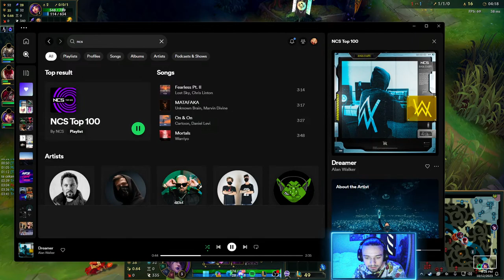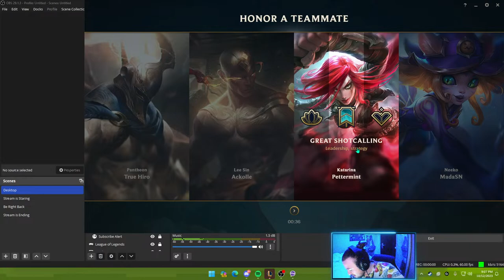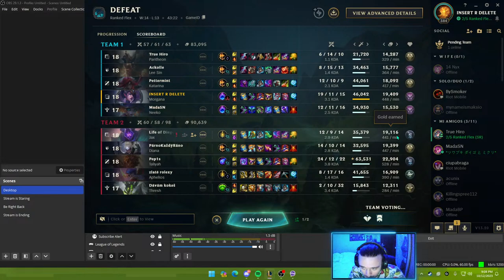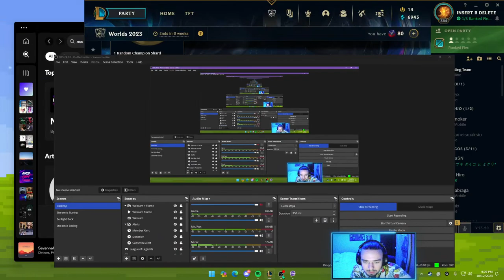Road to Emerald !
In seara asta o sa jucam niste League of Legends pe live.
❗️Donatiile nu sunt obligatorii - sunt strcit optionale!
Un like si un share m-ar ajuta foarte mult.